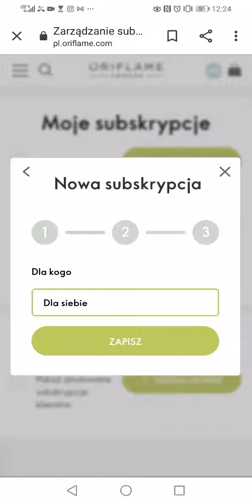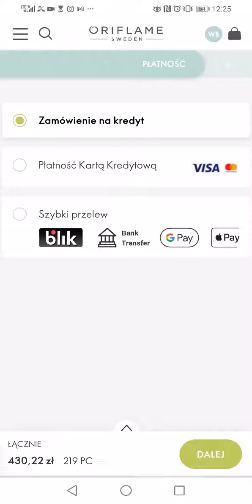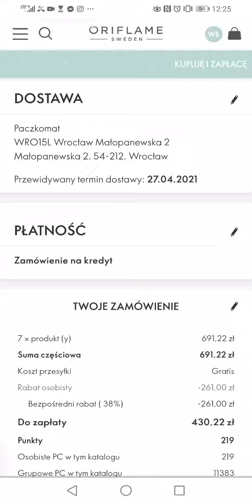Jak założyć subskrypcję Wellness Life Plus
W tym filmiku zobaczysz jak z telefonu szybko założyć subskrypcję na produkty Wellness by Oriflame, które bardzo pomogą Ci w zmianie i przywróceniu równowagi Twojego organizmu.

To tylko kilka kliknięć i już za dwa dni kurier przywiezie Ci paczkę z Twoim zestawem. A co czwarty zestaw policzy się tylko za 1% jego wartości!!! To tak jakby mieć dodatkową zniżkę 33% na każdy z zestawów!!!

Zakladajac subskrypcję i regularnie odbierając swoje produkty kwalifikujesz się także do odbioru nagrod z Programu Witamy w Oriflame!